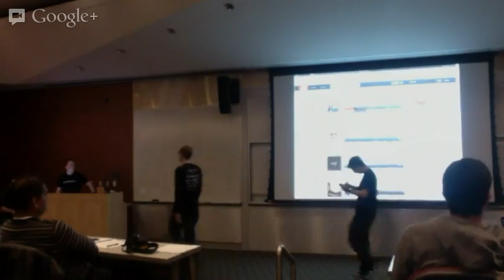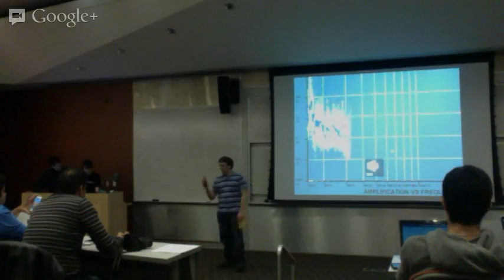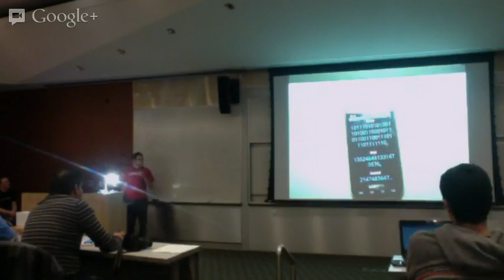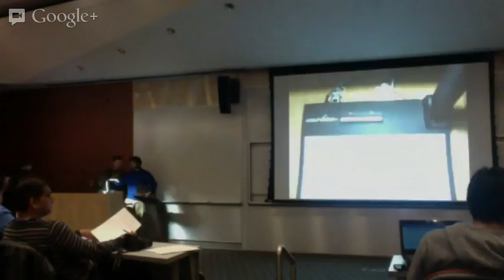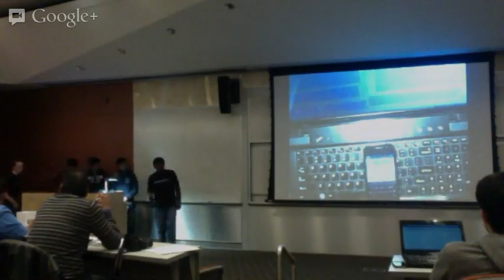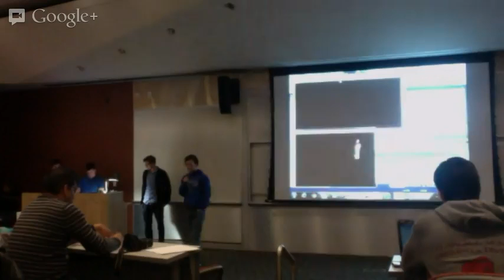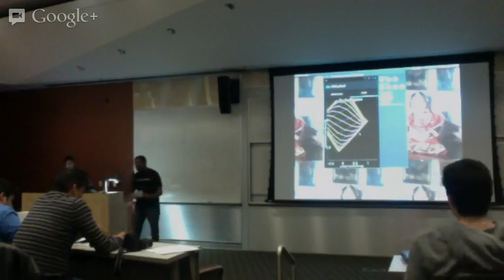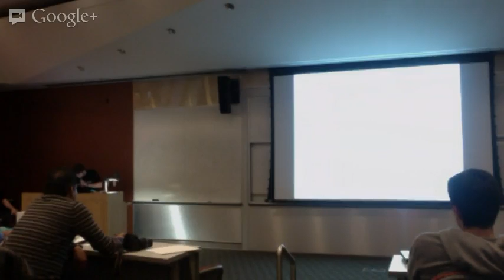UB Hacking 2013 Demos